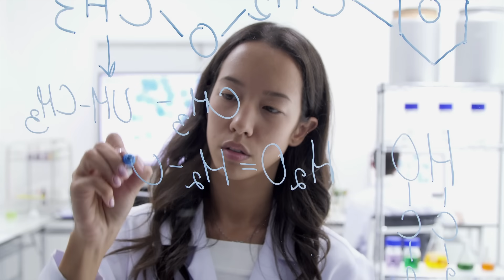Medical Scientist Career Video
JOB TITLE: Medical Scientists, Except Epidemiologists

OCCUPATION DESCRIPTION: Conduct research dealing with the understanding of human diseases and the improvement of human health. Engage in clinical investigation, research and development, or other related activities.

RELATED JOB TITLES: Associate Director, Experimental Medicine; Clinical Laboratory Scientist; Clinical Pharmacologist; Investigator; Laboratory Director; Post-Doctoral Fellow; Research Scientist; Scientist; Senior Research Scientist; Senior Scientist

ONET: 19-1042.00